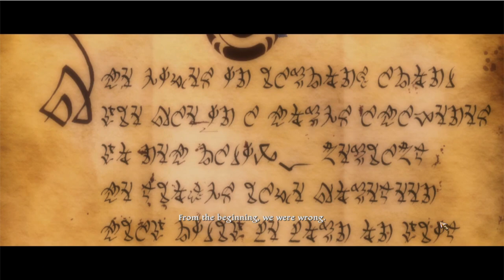Kingdoms of Amalur Re-Reckoning - Let's See Where This Goes